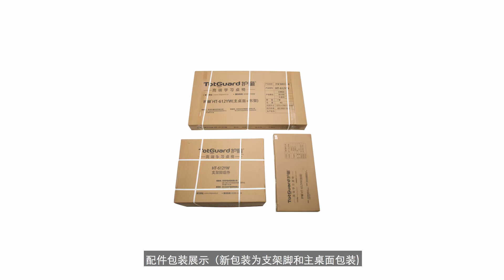HT612YW Installation Guide